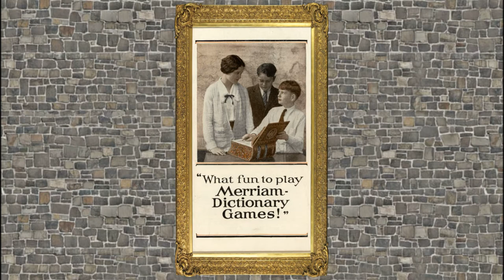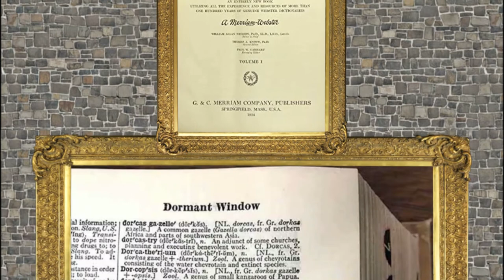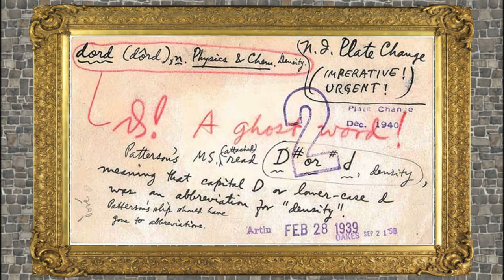Overlooked History: Dord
This next episode of Overlooked History is about the only error ever found in Merriam-Webster's Dictionary: the word “Dord”.